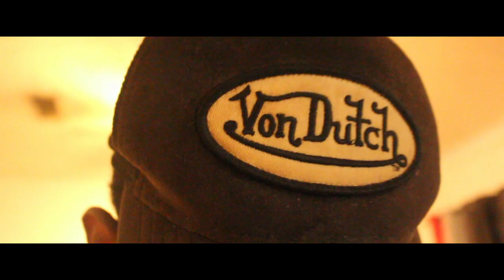G4CJORDO FT IAMTARLUS EVERYDAY GETTING PAPE